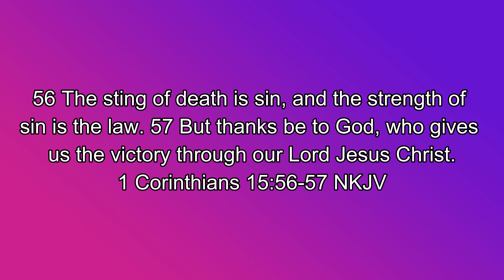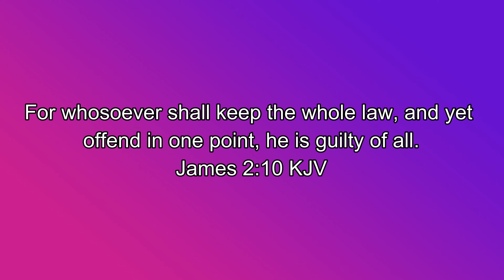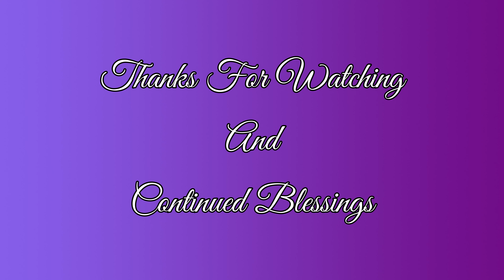Understanding God Pt. 2 | Manifested Victory TV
Lena and Dale continue to discuss the importance of having a true understanding of God.